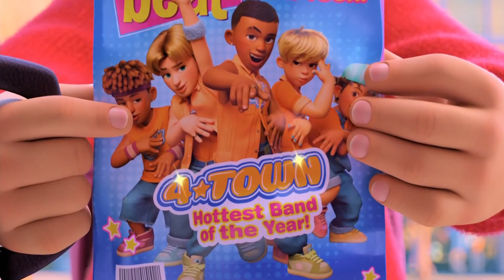Review Crew - Turning Red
Welcome back to Review Crew! This week, Mack and Truman review one of the nominees for Best Animated Picture at the 2023 Academy Awards, Pixar's Turning Red.